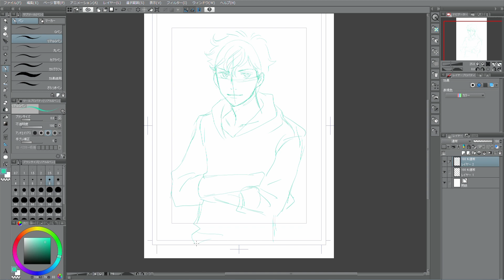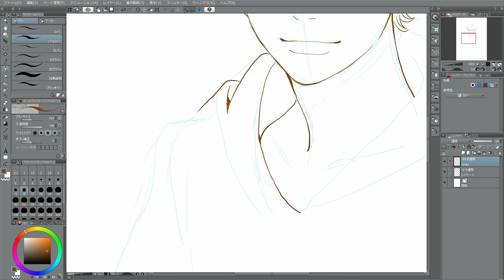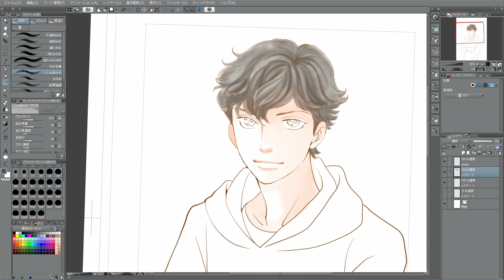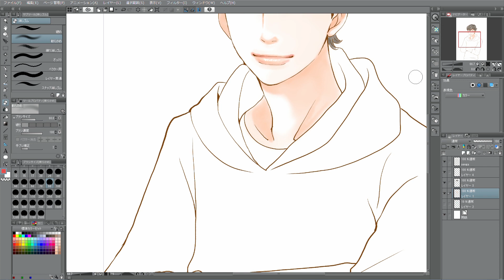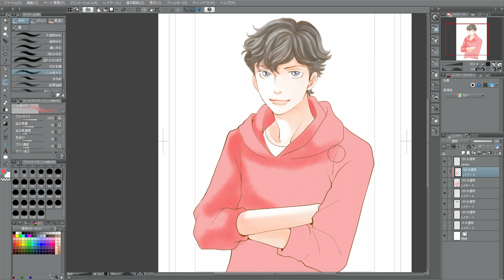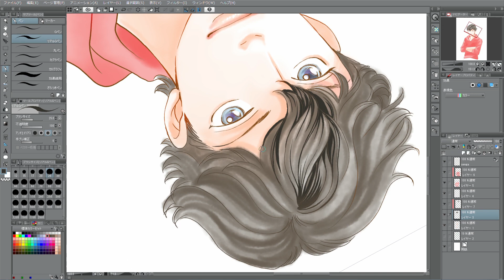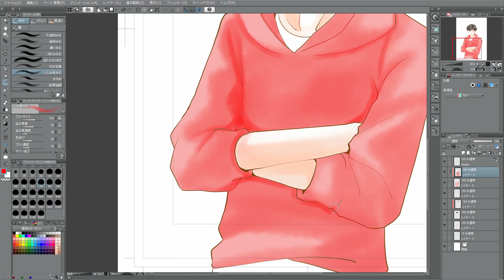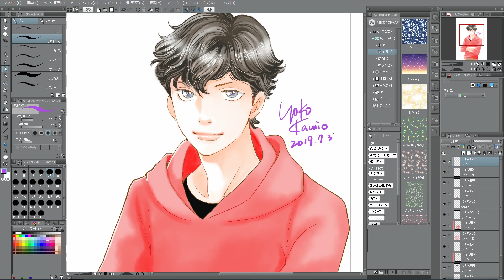神尾葉子 CLIP STUDIO PAINT EXで神楽木晴（花のち晴れ～花男 Next Season～）を描く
神尾葉子先生に『花のち晴れ～花男 Next Season～』の神楽木 晴（かぐらぎ ハルト）を描いていただきました。

花のち晴れ～花男 Next Season～ 少年ジャンプ＋

・使用機材
ペンタブレット：Wacom DTK-2200/K1 Cintiq 22HD
ソフトウェア：CLIP STUDIO PAINT EX